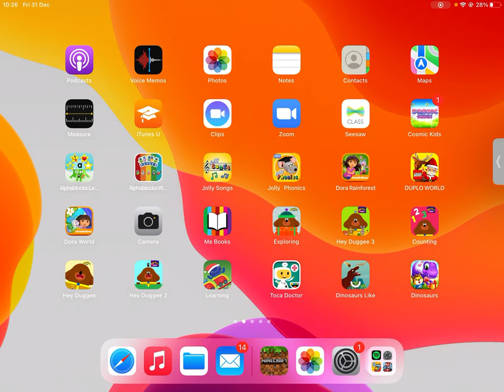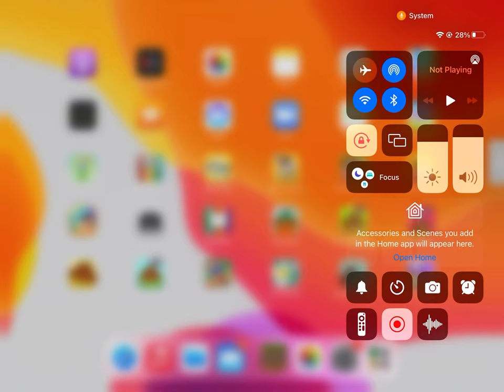Aoife’s Minecraft video with commentary